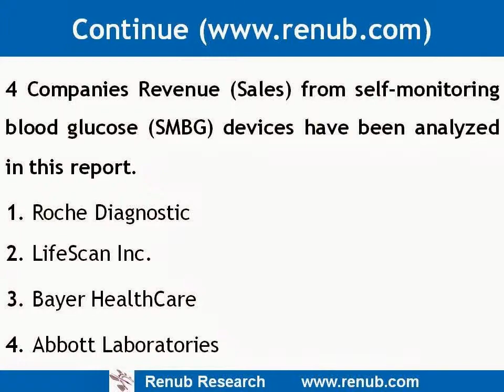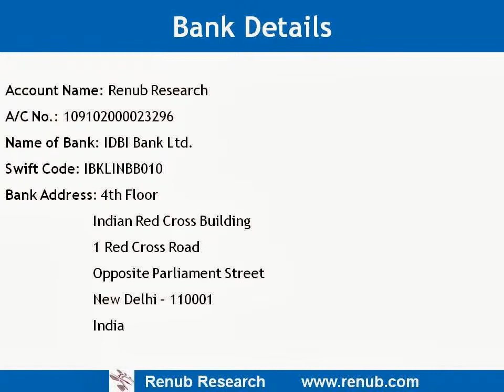Blood Glucose Device (SMBG) (Test Strips, Lancet, Meter) Market & Forecast - Worldwide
Blood glucose monitoring devices market is very lucrative business with enormous future potential. Self-monitoring blood glucose market is primarily dependent on number of diabetic patients. So with the growth in diabetic patients blood glucose monitoring devices market is set to grow many folds. By the end of 2013 there was 382 Million people suffering from diabetes and this figure is expect to rise further to 592 Million by 2035.

For the year 2013 Self-monitoring blood glucose (SMBG) users has grown more than 50% from the number of users in 2007. China has the highest number of self-monitoring blood glucose device users but United States has highest number of test strips market share. Although self-monitoring blood glucose devices market is expected to grow with single digit CAGR, but its market is in double digit Billion US$. United States controls the highest market share in the self-monitoring blood glucose (SMBG) market worldwide. 4 companies Roche Diagnostic, LifeScan Inc., Bayer HealthCare and Abbott Laboratories together controls nearly 50% market share of self-monitoring blood glucose devices.

Renub Research study titled "Blood Glucose Device (SMBG) (Test Strips, Lancet, Meter) Market & Forecast - Worldwide" analyzes the worldwide markets for, blood glucose test strips market, blood glucose lancet market and blood glucose meter market. This report studies separate comprehensive analytics for the 15 countries: United States, European Countries (United Kingdom, Germany, Spain, Italy, Netherlands, Norway, Sweden and Switzerland), BRIC countries (Brazil, Russia, India, China), Australia and Kuwait.  Annual estimates and forecast are provided for the period of 2014 through 2020. A six year historic analysis is also provided for these markets. This 265 page report with 257 Figures and 12 Tables provides a complete analysis of top 15 countries of worldwide self-monitoring blood glucose (SMBG) market. All the 15 countries in the report have been studied from 7 viewpoints.

• Countries Diabetes Population Scenario and Future Forecast
• Countries Type 1 and Type 2 Diabetes Scenario and Future Forecast
• Countries Self-Monitoring Blood Glucose (SMBG) devices Users and Future Forecast
• Countries Self-Monitoring Blood Glucose devices (SMBG) Market and Future Forecast
• Countries Blood Glucose Test Strips Market and Future Forecast
• Countries Blood Glucose Lancet Market and Future Forecast
• Countries Blood Glucose Meter and Future Forecast

Top 15 Countries is Covered in this Report

1. United States
2. United Kingdom
3. Germany
4. Spain
5. Italy
6. Netherlands
7. Norway
8. Sweden
9. Switzerland
10.  Brazil
11.  Russia
12.  India
13.  China
14.  Australia
15.  Kuwait

4 Companies Revenue (Sales) from self-monitoring blood glucose (SMBG) devices have been analyzed in this report.

• Roche Diagnostic
• LifeScan Inc.,
• Bayer HealthCare
• Abbott Laboratories

Andy Hill
Sr. Manager - Publisher Relation
Sales & Marketing Div.